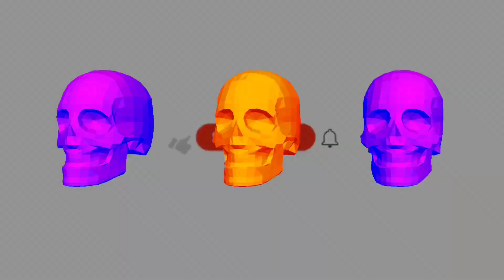yummy choco vanilla cake / chocolate 🍫🍫🍫 fresh cream cake easy and simple design